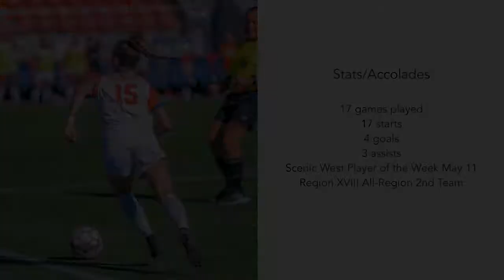Abby Fotheringham 2020-21 Highlight Video